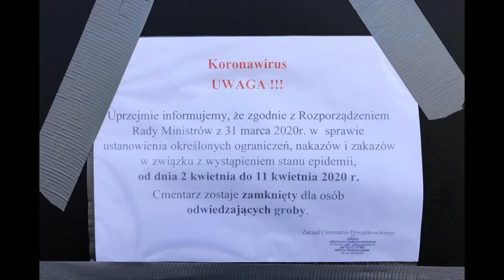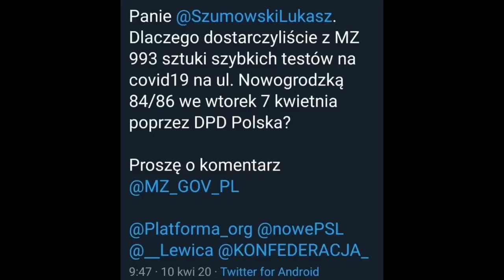Folwark zwierzęcy - wersja PL Kaczyński i jego banda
Panstwo PiS jest czystym odzwierciedleniem Folwarku zwierzecego G. Orwell’a. A on niczym Napoleon jako przedstawiciel rasy panow!

Dziekuje za ogladanie i wszystkie like:)